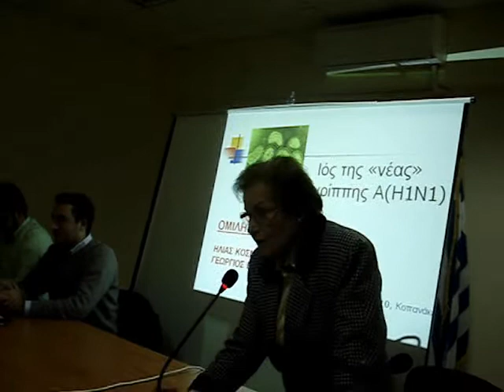ΕΞΑΙΡΕΤΙΚΗ Η ΕΝΗΜΕΡΩΣΗ ΓΙΑ ΤΟΝ Η1 Ν1 ΣΤΟ ΚΟΠΑΝΑΚΙ